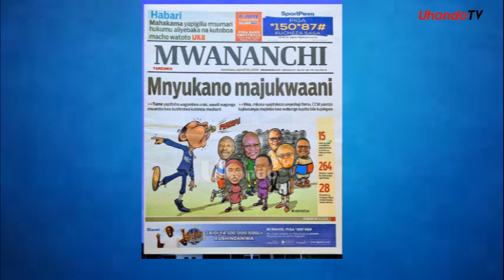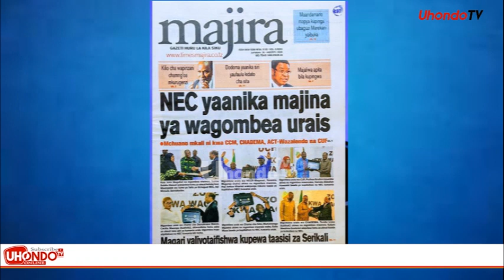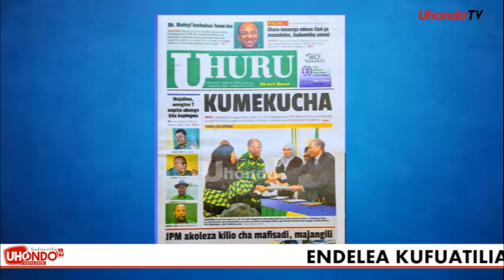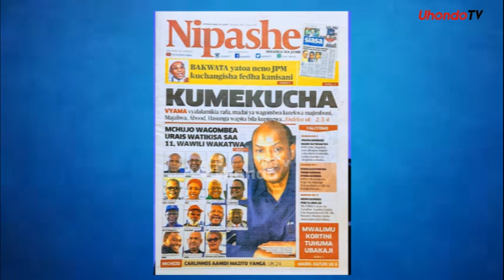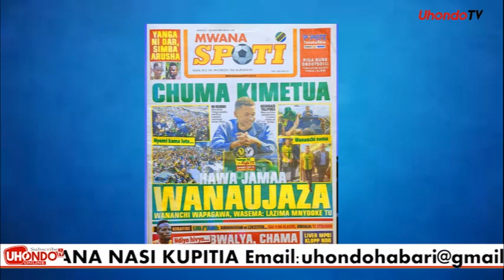KUMEKUCHA: MGOMBEA CHADEMA ADAKWA KWA RUSHWA/...CCM WAPITA BILA KUPINGWA